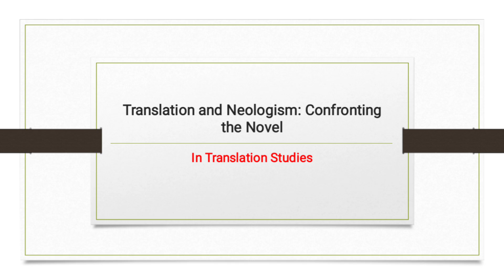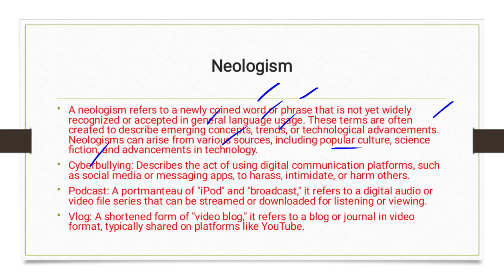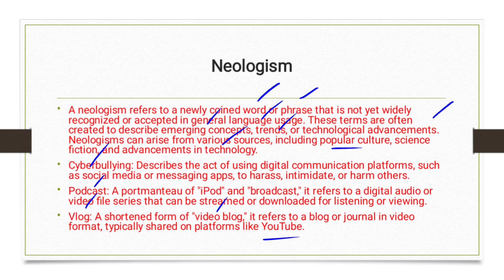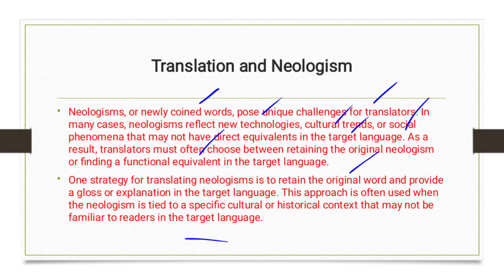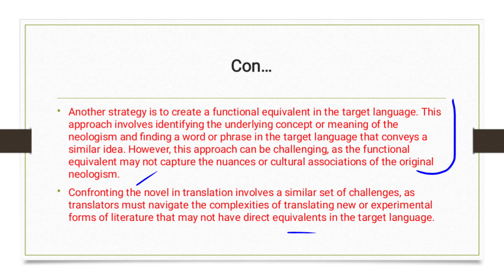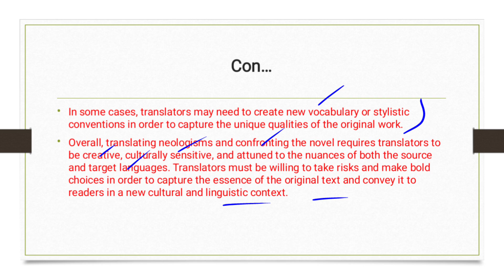Translation and Neologism: Confronting the Novel in Translation Studies in Urdu/Hindi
A neologism refers to a newly coined word or phrase that is not yet widely recognized or accepted in the general language usage. These terms are often created to describe emerging concepts, trends, or technological advancements. Neologisms can arise from various sources, including popular culture, science fiction, and advancements in technology.

Here are a few examples of neologisms:

Selfie: Refers to a photograph taken of oneself, typically with a smartphone or webcam, often shared on social media platforms.
Photobomb: Describes the act of unexpectedly appearing in the background of someone else's photograph, usually with the intention of being humorous or attention-seeking.
Hangry: A combination of "hungry" and "angry," it describes the state of being irritable or short-tempered due to hunger.
FOMO: An acronym for "fear of missing out," referring to the feeling of anxiety or unease caused by the belief that one is missing out on rewarding experiences or events.
Cyberbullying: Describes the act of using digital communication platforms, such as social media or messaging apps, to harass, intimidate, or harm others.
Podcast: A portmanteau of "iPod" and "broadcast," it refers to a digital audio or video file series that can be streamed or downloaded for listening or viewing.
Vlog: A shortened form of "video blog," it refers to a blog or journal in video format, typically shared on platforms like YouTube.
Brunch: A combination of "breakfast" and "lunch," it refers to a late morning meal that combines elements of both meals, often enjoyed on weekends or holidays.
Bitmoji: Refers to personalized digital avatars that users create to represent themselves in various messaging and social media platforms.
Staycation: Describes a vacation or leisure time spent at home or nearby, rather than traveling to a different location.
These examples illustrate how neologisms emerge to fill gaps in language and capture new concepts or phenomena that become relevant in society.